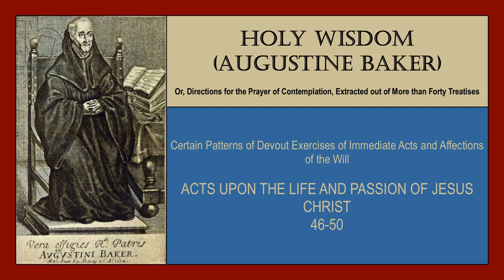Acts Upon the Life and Passion of Jesus Christ 46-50 - Holy Wisdom (Augustine Baker) audiobook